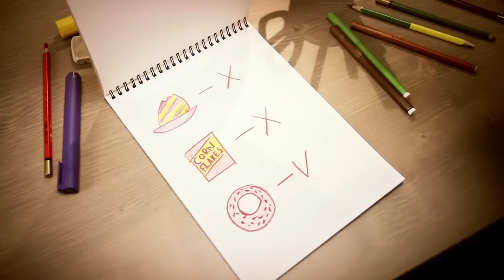Om Nom Stories - New season 6 - cooking recipe - Cut The Rope - KEDOO animations for kids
Watch online Om Nom new - Season 6 - Video Blog - Episode 10 - Cooking Time.  Om Nom tries a cooking recipe.

Om Nom Stories: Super-Noms
Somewhere far away, between the stars of Milky Way, a Superhero was washing his Super clothes in a machine. Suddenly, an asteroid crashed into his Super Cosmic Ship and it started shaking, making washing machine falling out of the Ship straight to the Earth... Meanwhile, when Om Nom and Om Nelle were sunbathing in their own garden, something big crashed with rumble and clatter nearby. Noms opened the door of the washing machine and found a belt and a glove... Everything has changed from this moment, and green cute monsters realised they have to make their beautiful and amazing world even better with all the new Power they have.

Welcome to the official Kedoo ToonsTV on YouTube. Enjoy kids cartoon, animated shorts, cartoon for kids, funny cartoon animation and kids movie